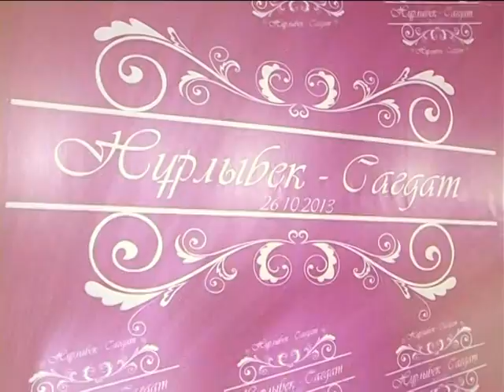Wedding thriller "Nurlybek - Sagdat".Full HD